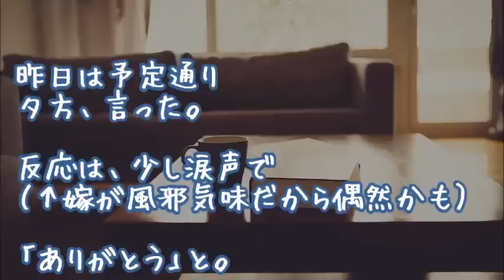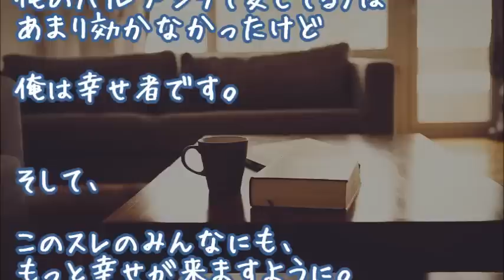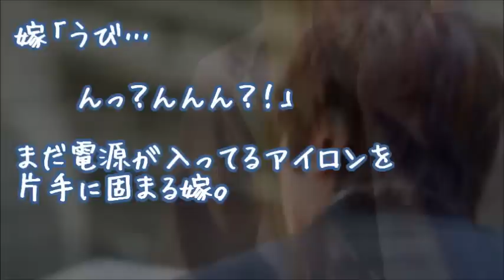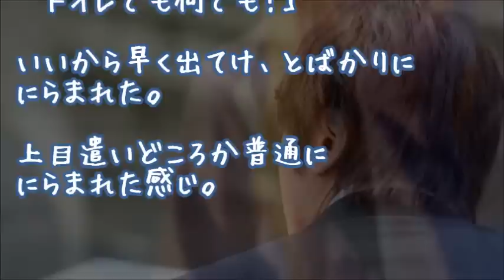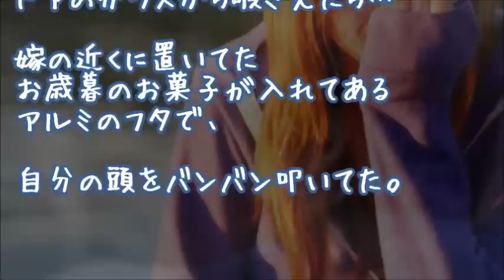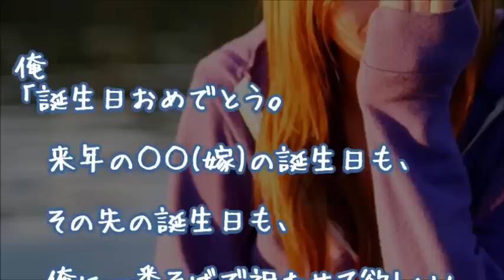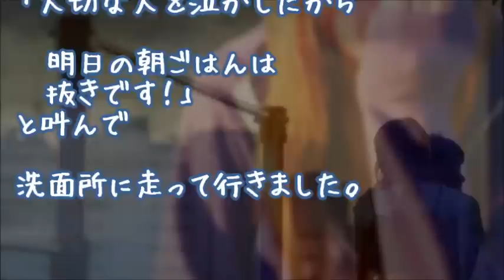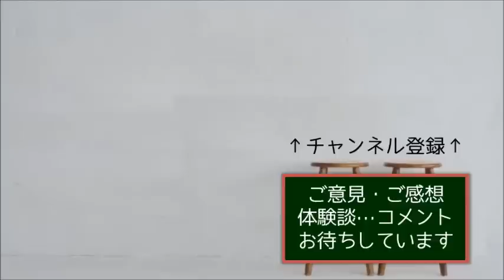【妻に愛してると…】昔からモテモテな超美人嫁にめっちゃ緊張して言った結果…他【馴れ初め 感動する話 日本人夫婦２組】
『思わずムスコが反応した』

２ちゃんねる人気スレッド

★…だったら何？【仲良し夫婦】
夫「浮気だ！」私「そんなのするわけ…」いつもの会話の流れを変えてみた結果…他

★何でこんな良い人が…【夫婦いい話】

★【相談】私が妻じゃ申し訳ない

★それだけは…【感動する話】

★【近親と結婚】最初は姪だった
妹「ホント鈍感…」年の差12歳、超美人な姪が義妹となり結婚し更に・・・

★スカっとする話】コトメが拒否したウト所有の築30年のボロ戸建てを旦那と二人でいい感じに改装♪→半年後、コトメ「綺麗！住みたい♪」ウトメ「じゃ家出て」→旦那＆私、怒り心頭！→結果www スカッとちゃん

★【スカッとする話】生意気なJK集団に電車内で、天然な美人部下が衝撃の行動に出た

★【馴れ初め話】警察俺、コンビニ強盗を酒瓶で殴ったお手柄女子高生に告白されるwww【感動どっとこむ】

▼タイトル▼
昔からモテモテな超美人嫁に
めっちゃ緊張して言った結果…他